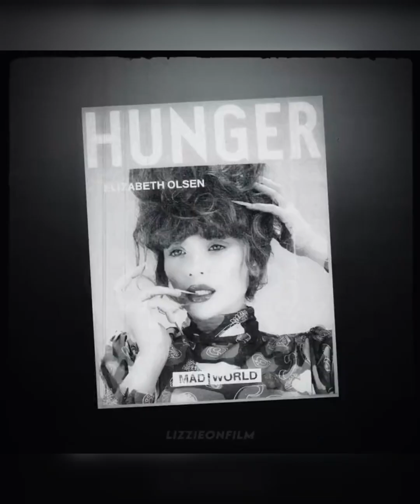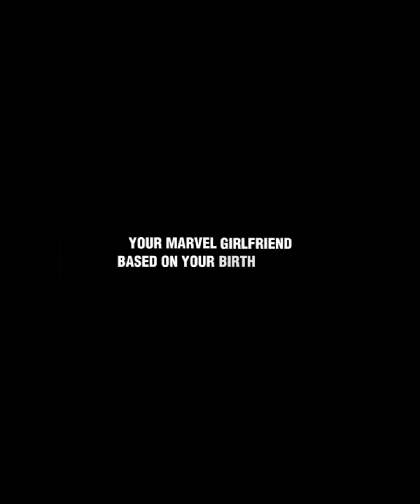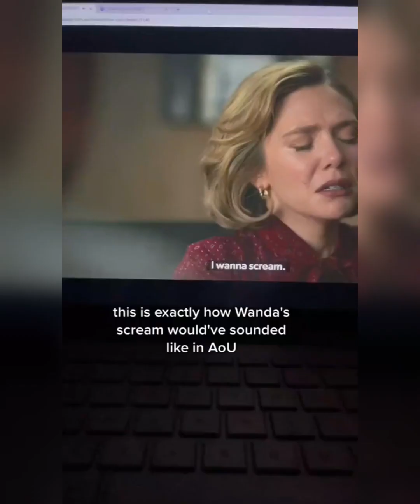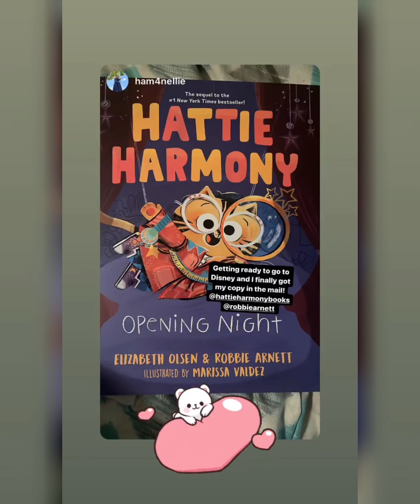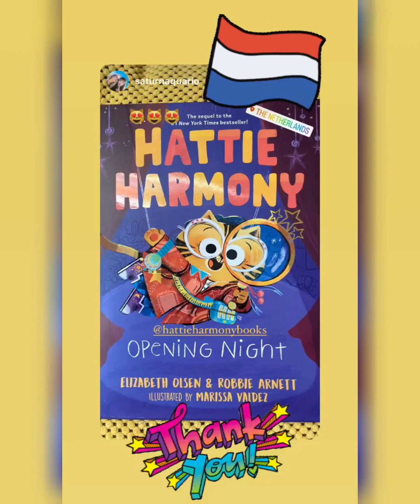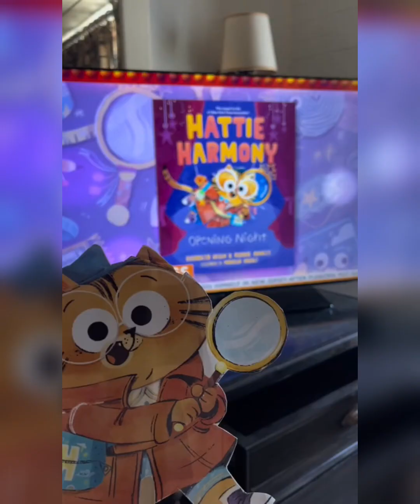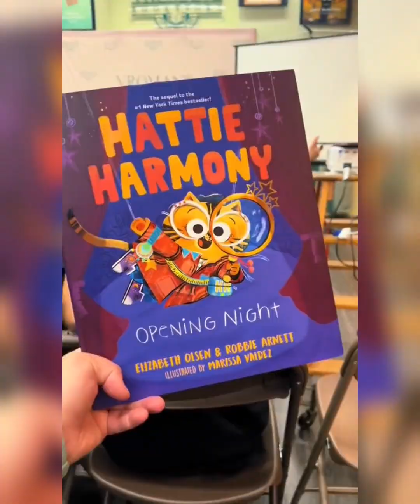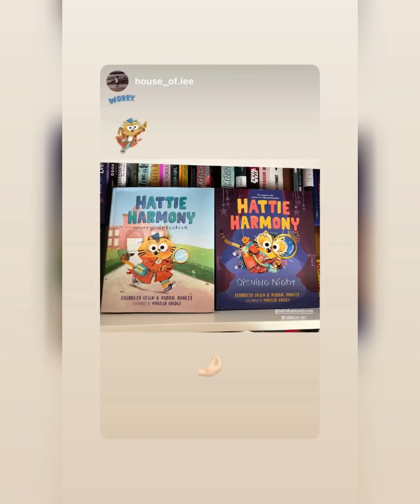30 Minutes with Lizzie ✨️